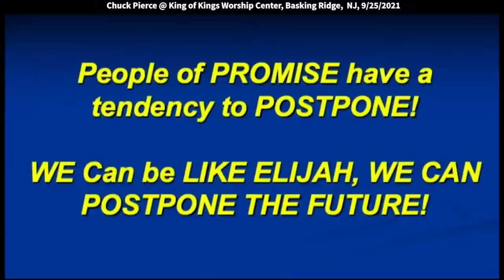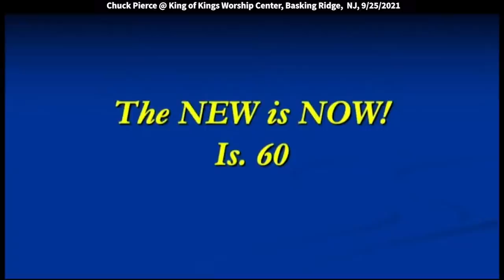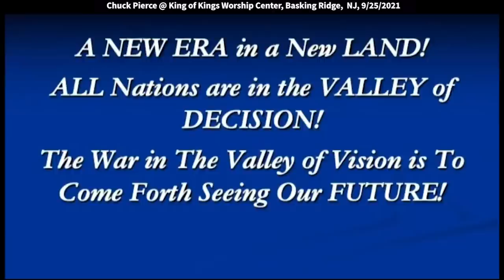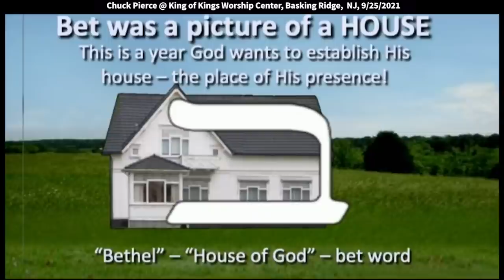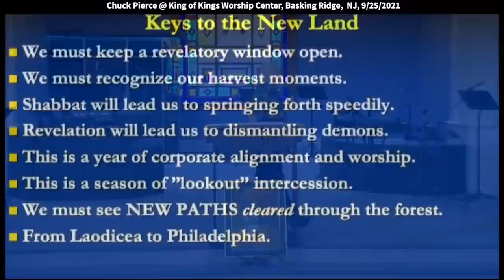Chuck Pierce at King of Kings Worship Center: 5782 Building the House for the Future (John 4:35)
Chuck speaks at King of Kings on 9/25/2021. Quotes: Then there will be a reversal of division in this land. God has that path historically to reactivate and so go that route to reverse division in this nation. I want to be sure we understand the timing. I want us to be able I like to interact with pictures so you can see exactly some of the things that Joshua was saying. This is a great picture of this year. We're building the house for the future. What you're doing right now is setting a course for the next seven years. You're going to build.

Be blessed.

I’ve always been very cautious about being at the right place at the right time. When we gather, we must be gathering in his timing because we wear out of here the anointing of timing. That's what one of the things I’m going to send you out with today. Part of your mantle is going to be like a clock ticking and you're going to know, “turn this way,” or “turn that way.”

There's this divine connection that's going on between heaven and earth and that's why our steps must be timed. When we step in something's going to happen. There will come a time where...
you'll worship in Trenton
you'll worship in Philadelphia
you'll worship in D.C. and
you’ll worship in Charleston.

The word build means several things. It means to add sons and daughters.  It means to set up a framework that you're reinforcing until you are steady. A good way to think about this is the three
little pigs this year. Are you building with straw? Are you building with sticks? Or are you building with bricks? How are you building? Reinforce yourself against the wind of the adversary.
that's another way to think about this

It was very key that we had this meeting because you finally have a new place that you are building from. The word future means expected end – that is what the enemy's trying to rob from us most times. The devil will never play fair with you - do not ever fall into a trap thinking he will leave you alone. He is to get you out of time, or get you legalistically encased in a smaller boundary than God intends for you. The enemy wants to make sure you don't have a future. He wants you to never get out of yesterday, or never forgive anything that's gone on in your past. God is the same yesterday and forever. That means he is past present and future. God has you stand in the moment.

Your worship is going to recreate the atmosphere in the earth realm where things never did fully manifest. People of promise tend to postpone. God spoke to me yesterday and said, “The 13 original colonies cannot postpone any longer the fullness of my plan.” We say things like, “Well, maybe next year that will happen.” John 4:35 says, “Do you not say, ‘There are still four months and then comes the harvest’? Behold, I say to you, lift up your eyes and look at the fields, for they are already white for harvest!”

The lord really dealt with me for two or three days, helping me see how we can propel ourselves into the future and not postpone what he wants to happen. He said we can be just like Elijah - we can postpone the future. When Elijah saw what Jezebel sent toward him (it was a demon host), he actually saw the demon power that was going to kill him - and so he ran. Well, that postponed what God had planned for him. There was no one greater than Elijah, but it postponed what God was trying to do for almost 14 more years. We can't keep doing postponing what God wants to do in America.

We're going to have to be delivered of a lot of stuff in the body of Christ. We're going to have to get past our Judas Syndrome. Judas had one goal: it was to get Jesus to help get elected who Judas wanted elected. Judas was political and he wanted to see Jesus support his political leaning. Jesus said, “I'm here for a kingdom, not here for civil government.”  That is when Judas shifted and turned against him.

God is going to have to get us to a place where we know that we are speaking what needs to happen and we're doing our part as citizens. But we are not doing it from a political realm = we're doing it from a kingdom realm that is anointed. The anointing will break the yoke.